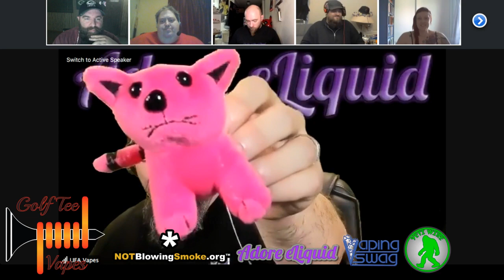Vaping Vlog 73: VC4ADV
Great eliquid follows